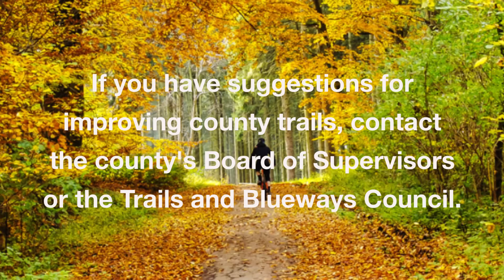Improving Prince William County Trails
The Prince William Conservation Alliance Board Chairman, Charlie Grymes, discusses the need to improve the walking and biking trails in the county.